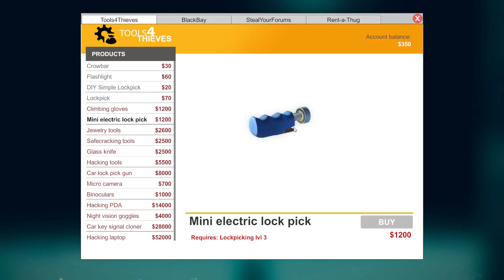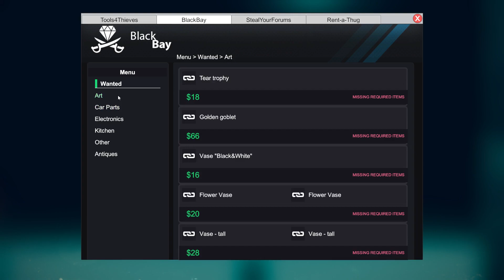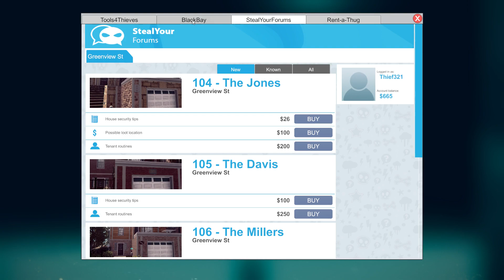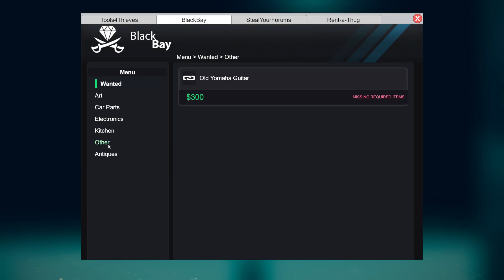Stealing Is Nice - (Hard Mode)-Thief Simulator Gameplay Part 2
► Computer Specs
• CPU: i7 6820HK 2.7ghz (6 Cores)
• GPU: Nvidia Gtx 1070
• Ram: 16GB
• Storage: SSDs (500gb) & HDDs (1Tb )
• Mic: Blue Yeti
• Mouse : Steelseries Rival 300 Black
• Headset : Steelseries 5Hv2